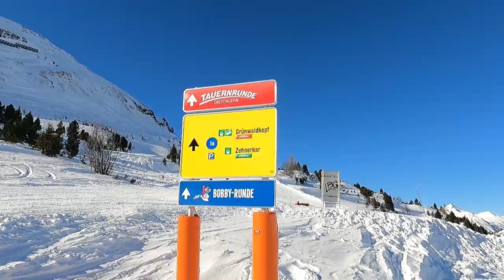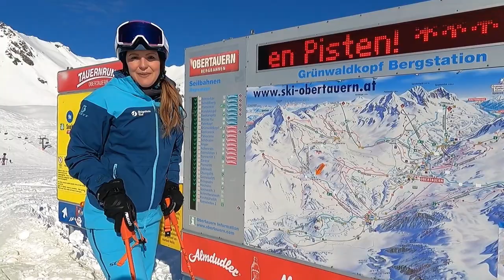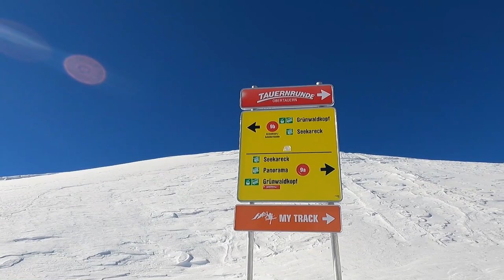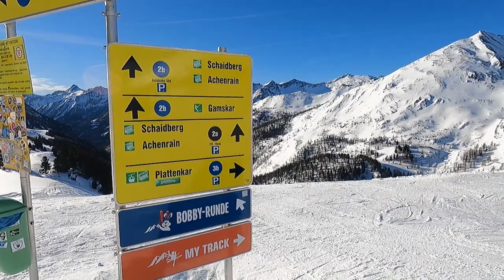Obertauern: Auf der Tauernrunde durchs ganze Skigebiet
Das Skigebiet Obertauern im Salzburger Land bietet zahlreiche Vorteile. Neben seiner Schneesicherheit bietet der schneereichste Wintersportort Österreichs auch praktische Ski-In/Ski-Out Möglichkeiten. Der beste Weg um das Skigebiet zu erkunden sind die beiden Tauernrunden. Auf diesen Skirunden kannst du das komplette Skigebiet erkunden und Obertauern aus jeder erdenklichen Perspektive entdecken. Wir haben bei Kaiserwetter die rote Tauernrunde ausprobiert und zeigen euch in unserem Video, wo sich zusätzlich der ein oder andere Umweg lohnt. Viel Spaß dabei!

Weitere Infos zur Tauernrunde und zu unserem Besuch in Obertauern findet ihr auch in unserem Skimagazin: